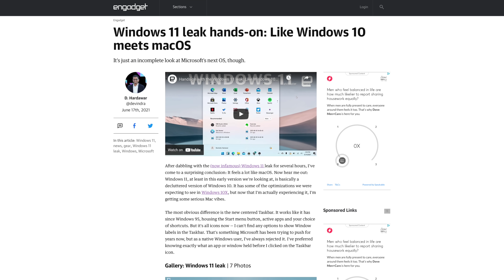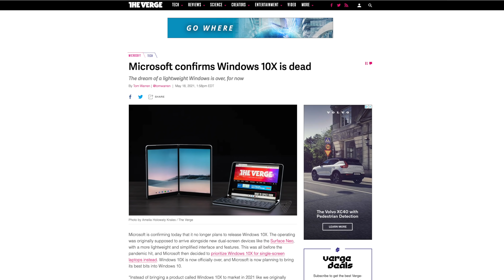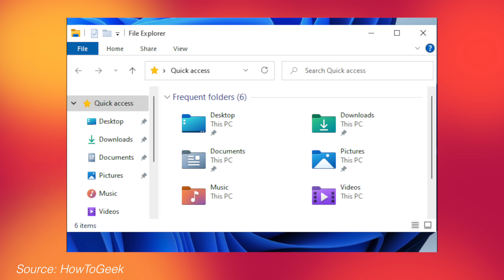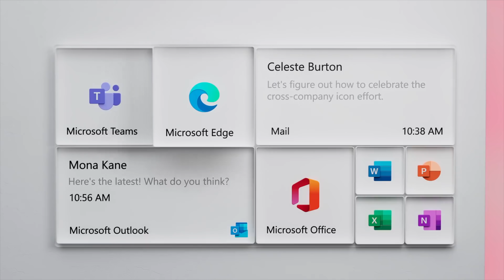Windows 11 Is For Reals - Are You ready?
Windows 11 Is For Reals - Are You ready? Its official Windows 11 is coming, are you planning on upgrading? Its looking like there will be 2 ways to get it, either by a software update or a stand alone installer. New looks and new features make it at least an interesting option.